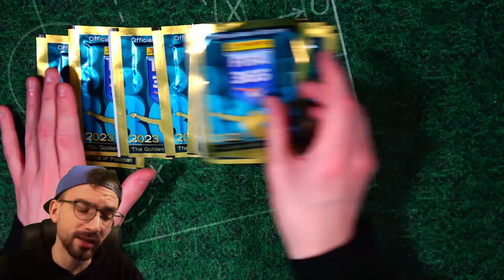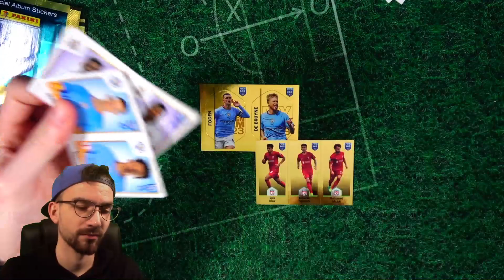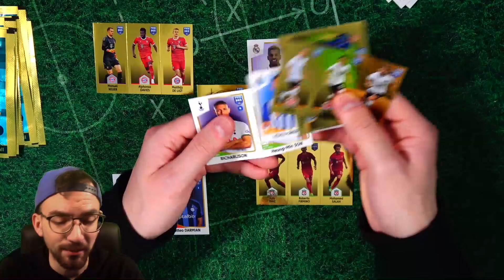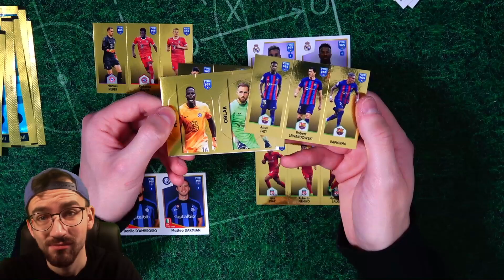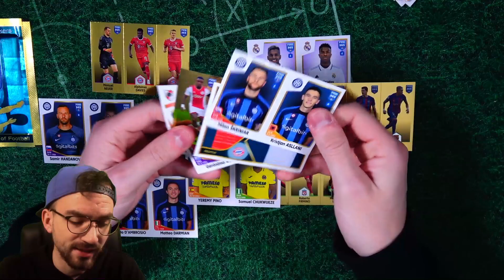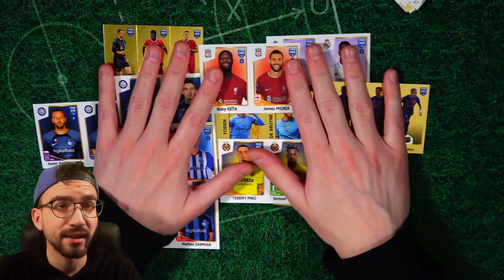STICKER DRAFT CHALLENGE 😱🔥 Panini FIFA 365 2023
► Sticker Draft Challenge - Panini FIFA 365 2023 Sticker Pack Unboxing Opening PacksUnited ✘Jetzt die neuen FIFA 365 2023 AXL bestellen* ✘Eigener Box Break Shop ✘Schutzfolien, Toploader & das ideale Equipment für deine Karten gibts hier mit "PU5" 5% sparen ✘Instagram: PacksUnited96

euer PacksUnited